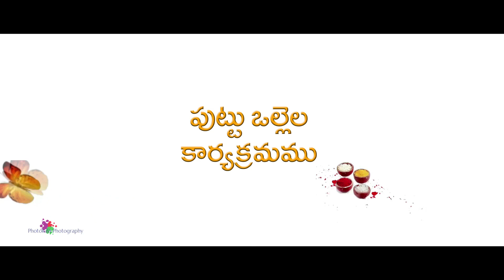KRUTHI HALF SAREE FUNCTION